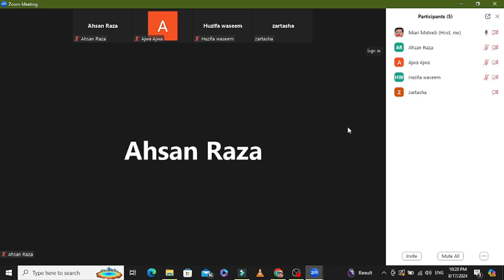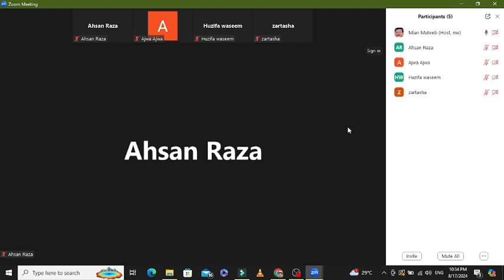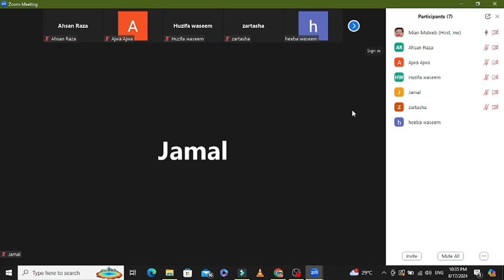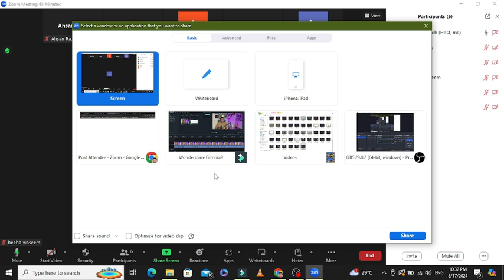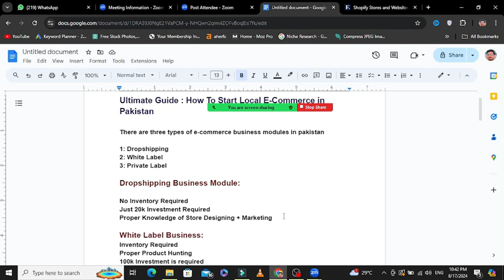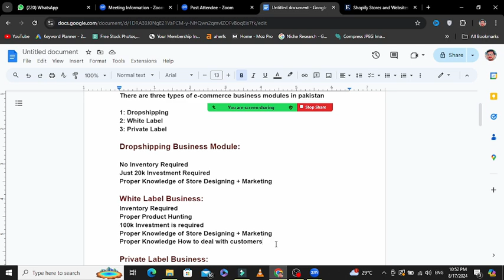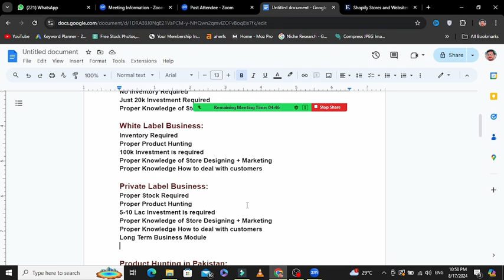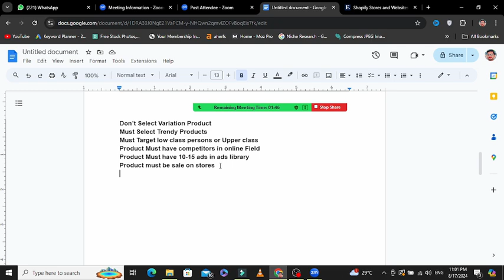How To Start Local E-Commerce Business in Pakistan || E-Commerce 2024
Are you looking to start your own eCommerce business in Pakistan but don't know where to begin? In this video, I'll walk you through everything you need to know to get started with a successful local eCommerce store. From selecting the right products and setting up your online store to marketing strategies tailored for the Pakistani market, this guide covers it all.

Whether you're planning to sell through platforms like Daraz or set up your own independent website, I've got you covered with tips and insights based on the latest trends in 2024. Learn how to navigate the unique challenges of the local market, including payment methods, delivery logistics, and legal considerations.